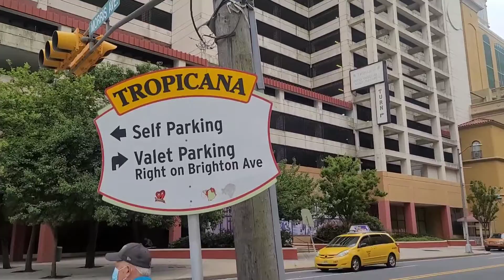Llegamos a la playa en un dia maravilloso | JC IRAHETA # 3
Recuerda activar la 🛎 para recibir todas las notificaciones
cuando suba videos nuevos

Gracias por acompañarlos en esta experiencia